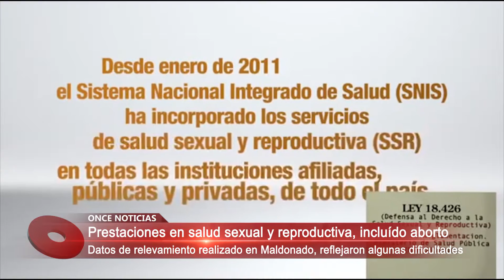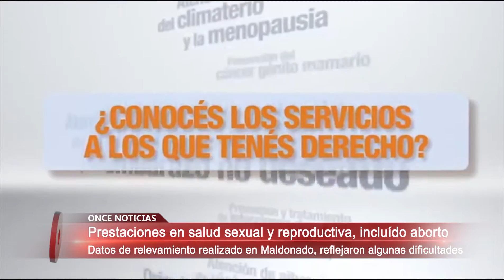Observatorio de Género 02/03/2016